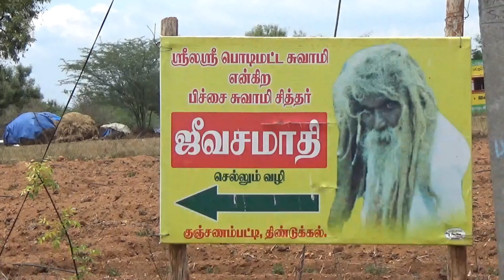Pichai Swami Siddhar-Dindigul-திண்டுக்கல் பிச்சை சித்தர் ஜீவசமாதி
Experience of Devotees  of this Miraculous Siddhar who was an Ex-Serviceman who later served Humanity with His Grace.

Interviews of His Daughter , Family members and Devotees

Samadhi at Kunchanampatti near Kasavanampatti, Dindigul